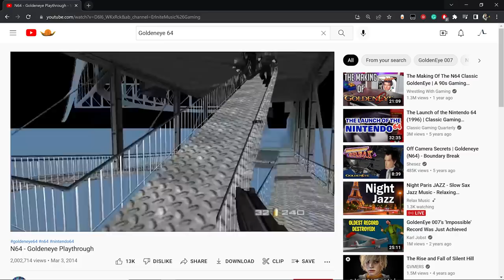Metal Gear Solid Analysis (Ep.4): Psycho Mantis and Sniper Wolf | State Of The Arc Podcast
In today's episode, Meryl's years of psychotherapy fail miserably after 10 minutes, Psycho Mantis completely misdiagnoses Snake, and we get into a shoot-out with Sniper Wolf.

Time Codes:
1. Intro (0:00)
2. Finding Meryl (1:54)
3. Psycho Mantis (16:19)
4. Metal Gear Solid's "Uniqueness" (57:17)
5. Sniper Wolf (1:06:53)
6. Snake Captured And Tortured (1:27:51)